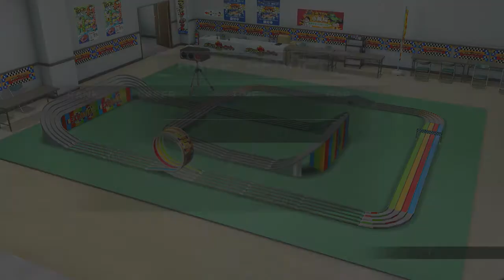Yakuza 0 Part 24